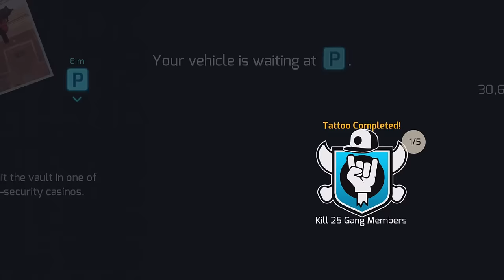Gangstar Vegas - Rob Frank's Casino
Gangstar Vegas (By Gameloft)

Let's Play Gangstar vegas: Vaulting Mission

Roll up on a dangerous new trip through the City of Sin in the latest episode of the acclaimed open-world action series!

WELCOME TO OUTRAGEOUS VEGAS
 Play as a mixed martial arts fighter in a BLOCKBUSTER STORY MODE
 Make your way through 80 ACTION-PACKED MISSIONS
 Team up with the wildest characters to take over the city

This game is packed with so many cool features that we recommend installing it through iTunes. It will require less of the available storage on your device!

Supports Game Controllers made for iPhone iPad and iPod touch. Game Controller support requires iOS 7 or later and is compatible with iPhone 5 iPhone 5s iPhone 5c iPad 2 or later and iPod touch (5th generation).

Certain apps allow you to purchase virtual items within the app and may contain third party advertisements that may redirect you to a third party site.

Gangstar Vegs iphone gameplay Spirit drive
gangstar vegas android gameplay
gangstar vegas RAMONA
iphone top game
Open world game for iphone ipad / android
Gangstar Vegas Android iPad iPhone